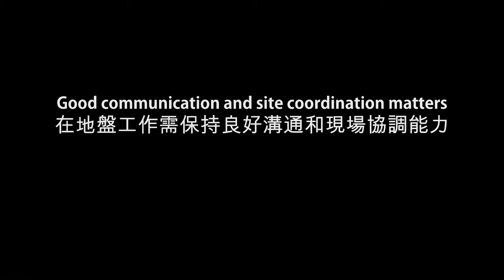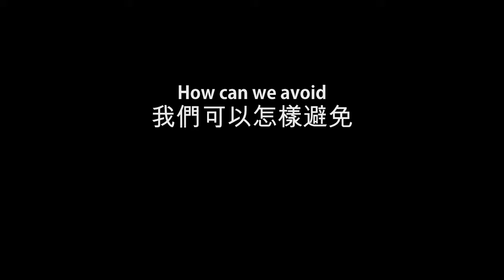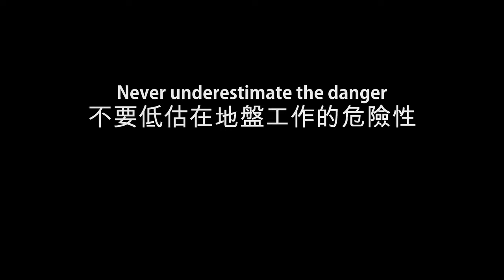建造業安全影片 – 護手工作 Construction Safety Film – Hands off to Manual Handling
建造業安全影片– 護手工作為提升建造業工人對保護雙手的安全意識，港鐵公司製作了一套以「護手工作」為主題的安全影片，故事講述建造業日